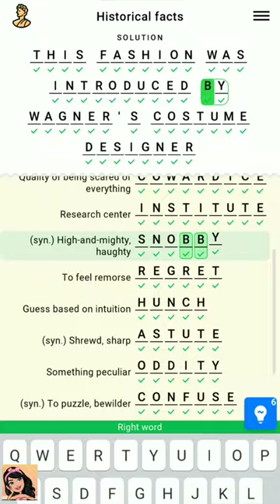Figgerits Game Historical Facts Level - 22 Walkthrough | Puzzle Game